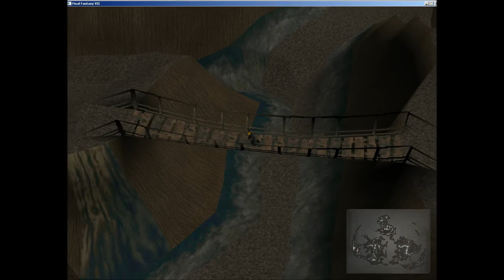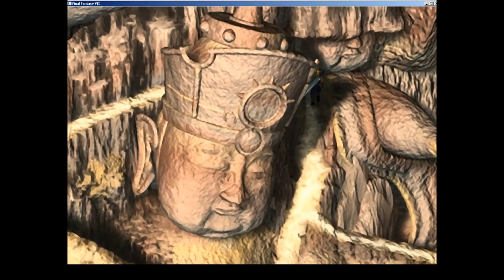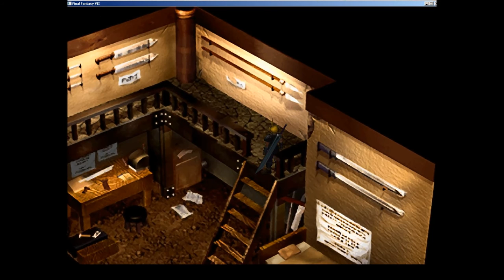Final Fantasy VII PC SCARLET MOD V 1.1: Nibelheim to Ghosthotel PLAYTHROUGHT!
All the scenes with Aerith as Scarlet from Nibelheim to Ghosthotel. I have modified the PRB-versions of the characters after installing Tifa's Bootleg mod. I replaced Aerith with Scarlet of the Shinra and vice versa on the field. This goes for all versions of Aerith (5 years old, 10 years old, with flowers, in dress and normal version). And Scarlet as an NPC was replaced by Aerith. I did change Ifalna's (Aerith's mother) hair into blonde to better represent being Scarlet's mom now in the story.

And i did create a battle-model of Scarlet by using the field-model parts to replace Aerith's battle-model. I did do a complete makeover of the "ASS-part" though.

Dropbox DOWNLOAD-links:

New download-link with one rar-file that includes the whole mod at this point (readme inside):

Scarlet Mod V 3.0: UPDATE:

Links to individual mods and info about individual parts:

Scarlet with Dress, replaces Aerith with dress:

Scarlet with Flowers, replacing Aerith with flowers:

Scarlet five years old, replacing Aerith five years old:

Scarlet ten years old, replacing Aerith ten years old:

Ifalna with blonde hair, resembling connection to Scarlet:

Scarlet finished field model, replacing Aeriths normal field model:

Scarlet AVATAR replacing Aerith's avatar:

Evil Aerith - Scarlet npc model replaced with Aerith flower model:

Scarlet battle-model v.2.0 Final Version, replacing Aeriths battle model: